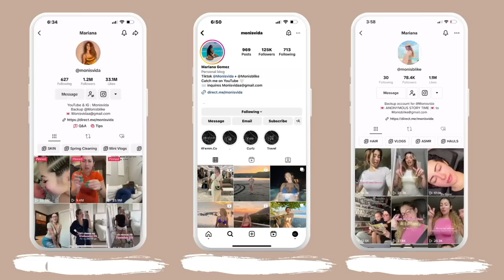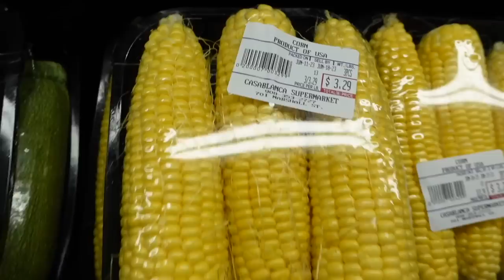WEEK IN MY LIFE ✿ LIFE AS A CONTENT CREATOR | CLEANING&COOKING | OBGYN | WALMART | MOM LIFE AT 25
ANOTHER WEEEEK IN THE LIIIIIFE.

I cringe at the hour long vlogs but Iget so much requests for them , I swear I try to keep theses short. Thank you all for the constant love and support !